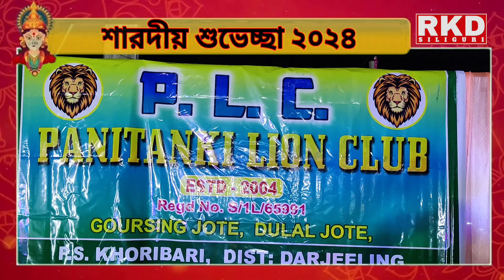Panitanki lion club PLC Durga Puja 2024